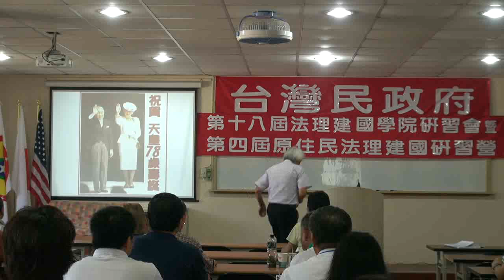111105-5-台灣諸宗教-董芳苑-台灣民政府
台灣諸宗教-董芳苑-台灣民政府第十八屆法理建國學院暨第四屆原住民研習營